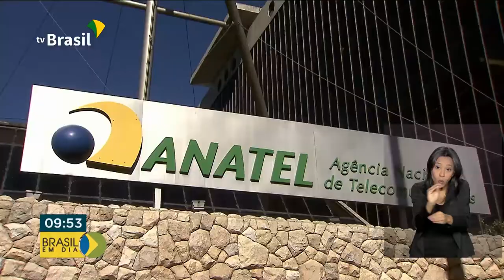Anatel determina que operadoras criem lista de Não Perturbe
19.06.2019 - A Anatel determinou que as principais operadoras criem uma lista com os nomes dos consumidores que não desejarem receber chamadas de televendas. O prazo se encerra em meados de julho. A agência ainda exige que as empresas do setor informem os clientes da novidade por meio de ampla divulgação midiática.